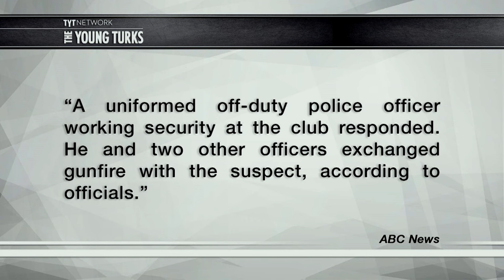Donald Trump On Orlando Nightclub Mass Shooting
Donald Trump spent the day making incredibly offensive (and false) statements after the horrific mass shooting in Orlando, Florida. Trump even accused President Barack Obama of sympathizing with the shooter. John Iadarola, Ana Kasparian, Michael Shure and Jimmy Dore discuss on The Young Turks. Do you agree with TYT?

"Donald Trump seemed to repeatedly accuse President Obama on Monday of identifying with radicalized Muslims who have carried out terrorist attacks in the United States and being complicit in the mass shooting at a gay nightclub in Orlando over the weekend, the worst the country has ever seen.

"Look, we're led by a man that either is not tough, not smart, or he's got something else in mind," Trump said in a lengthy interview on Fox News early Monday morning. "And the something else in mind — you know, people can't believe it. People cannot, they cannot believe that President Obama is acting the way he acts and can't even mention the words 'radical Islamic terrorism.' There's something going on. It's inconceivable. There's something going on."

In that same interview, Trump was asked to explain why he called for Obama to resign in light of the shooting and he answered, in part: "He doesn't get it or he gets it better than anybody understands — it's one or the other, and either one is unacceptable."*

Hosts: John Iadarola, Ana Kasparian, Michael Shure, Jimmy Dore

Cast: John Iadarola, Ana Kasparian, Michael Shure, Jimmy Dore